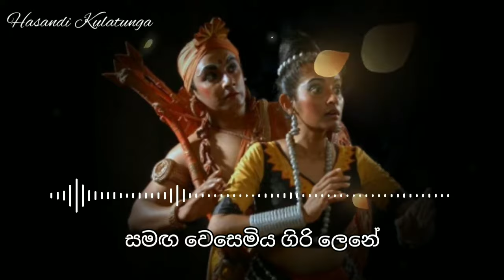Wagurata Naranidu - Cover By Hasandi Kulatunga